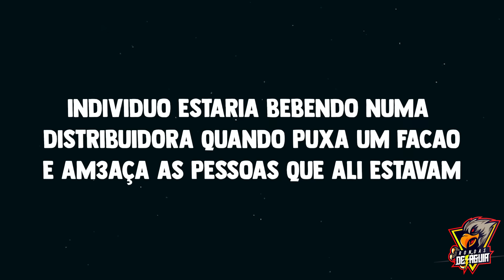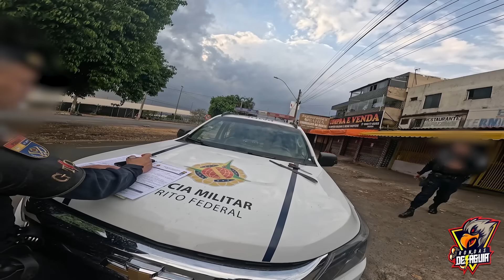PEGAMOS O FUGITIVO DA CLINICA DE REABILITAÇÃO!